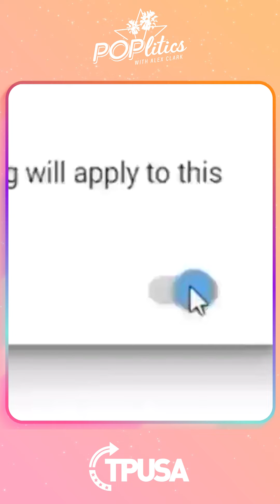Ep 362 | Hollywood Gives An Accused Pedophile A Movie About A Pedophile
Alex Rodriguez partnered with Hims/Hers to create a makeup line for men, Dorothy Carvello is writing a tell-all book exposing the country music industry, Morgan Wallen is giving the NAACP the silent treatment, and accused pedophile Kevin Spacey is starring in a new movie about.. an accused pedophile🙄